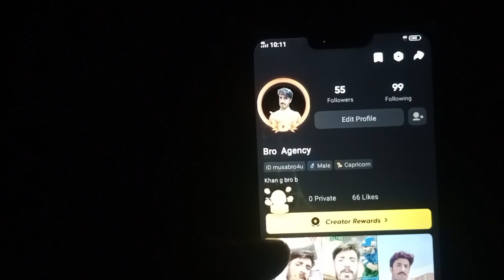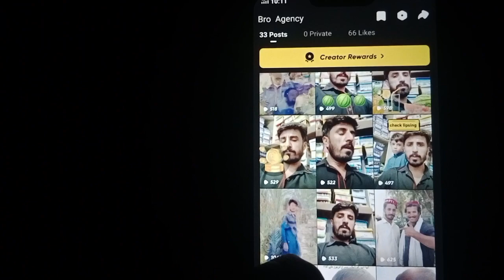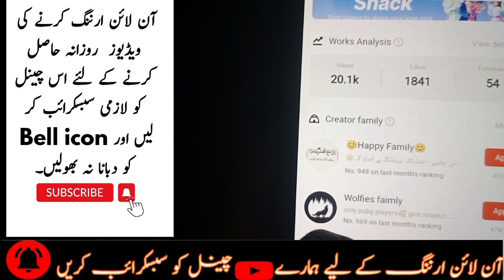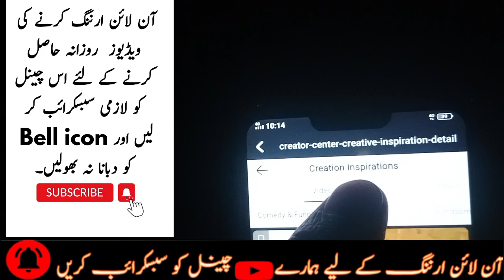snack video creator rewards se paise kaise kamaye | earn money from snack video creator rewards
So guys, today I'm going to tell you that how to earn money from Snack video creator rewards.

how to earn money from snack video creator rewards
how to earn money from snack live
how to earn money from snack video creator center

  🟡 Music used in Outro part 🟡